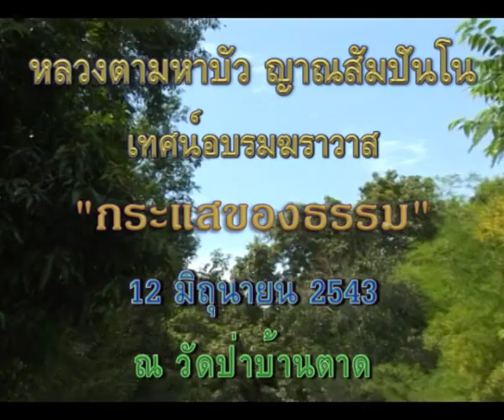หลวงตามหาบัว578 กระแสของธรรม 12 มิ ย 2543